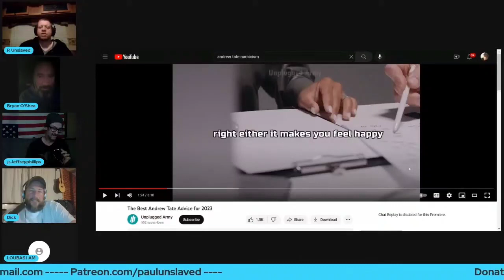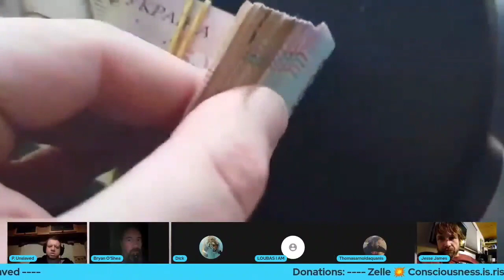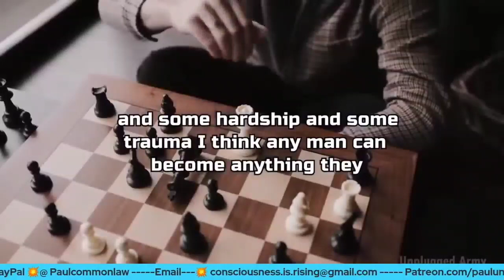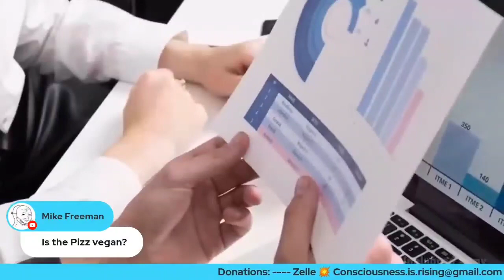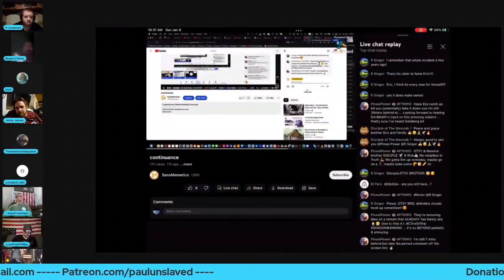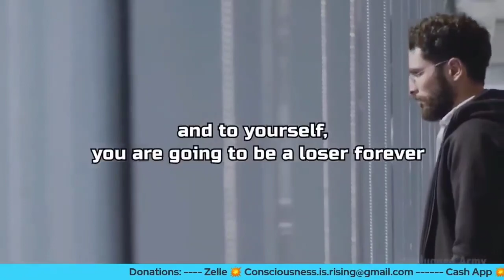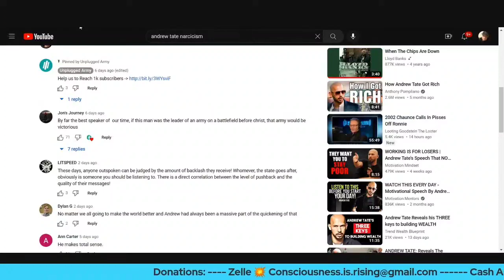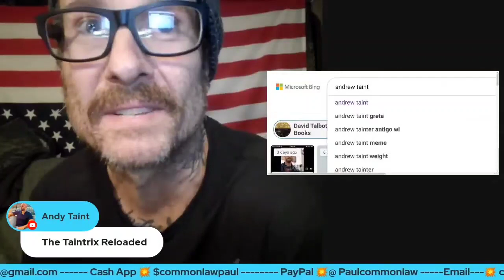Vegan Destroys Panel of Andrew TATE Worshippers